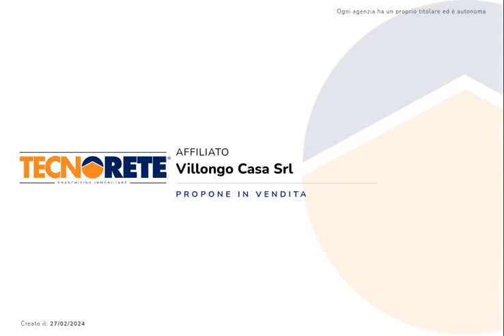SARNICO: Proponiamo in vendita trilocale in un piccolo e grazioso contesto, con box e lavanderia.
SARNICO: Proponiamo in vendita trilocale in un piccolo e grazioso contesto di soli 4 appartamenti.

L'immobile si trova a due passi dal centro del paese e vicino a tutti i principali servizi, zona ideale anche per chi ama fare delle passeggiate sul nostro lago d'Iseo.

L'appartamento, nonostante sia di costruzione abbastanza recente, ha avuto delle migliorie negli ultimi anni, così da rendere ogni piccolo dettaglio ottimale.

Esso è composto da un'ampia zona giorno con angolo cottura e accesso diretto al balcone, camera singola, camera matrimoniale con accesso diretto al balcone ed un bagno con doccia.

L'immobile dispone di climatizzatore sia nella zona giorno che nella zona notte.

Proseguendo, al piano terra vi è una lavanderia predisposta per lavatrice, asciugatrice e doccia.

A concludere, l'immobile dispone di box singolo piastrellato.

Per ulteriori informazioni non esitate a contattarci!